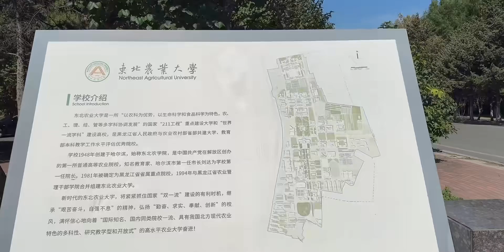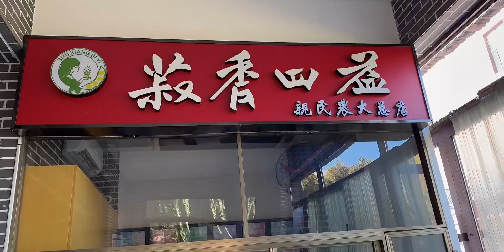Vlog 297 东农饺子园炫饺子 东北农业大学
大学,美食,校园,饺子,生活记录,记录,东北农业大学